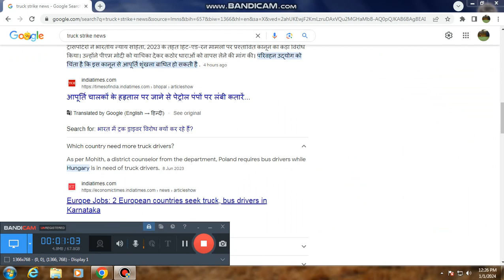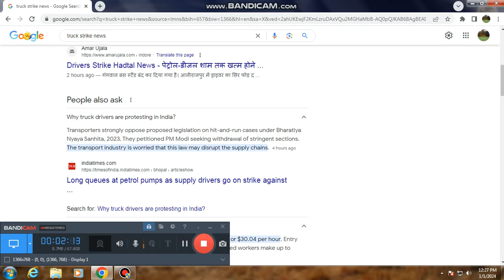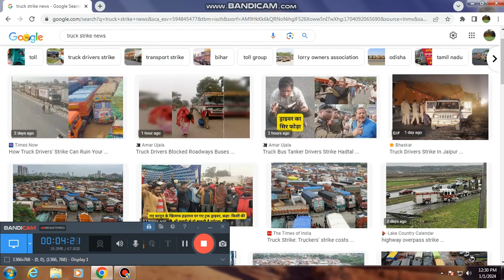DRIVER STRIKE IN INDIA WILL EFFECT INDIAN STOCK MARKET || TRUCK, BUS, TRANSPORT SYSTEM FULL STRIKE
supply chain broken by driver strike
truck strike in india
bus strike in india
driver strike in india